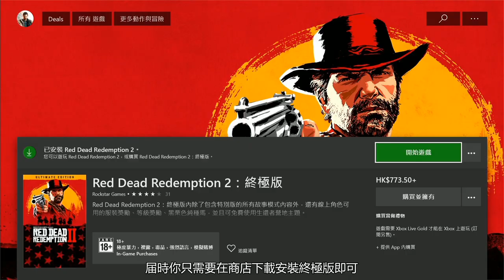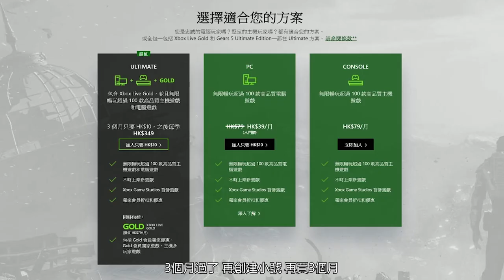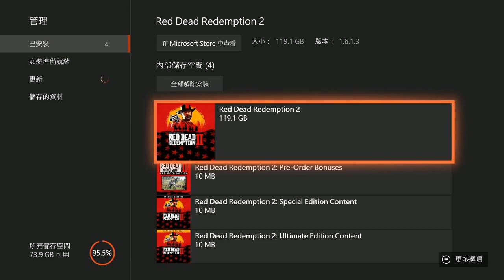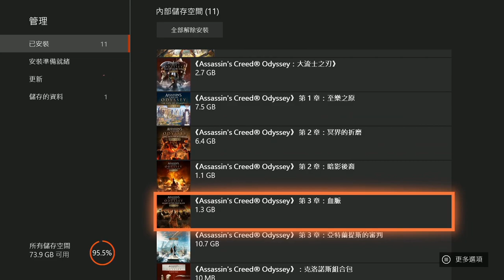【XBOX】《荒野大鏢客2終極版》免費啦！+《我的世界地下城》即刻免費下載安裝！